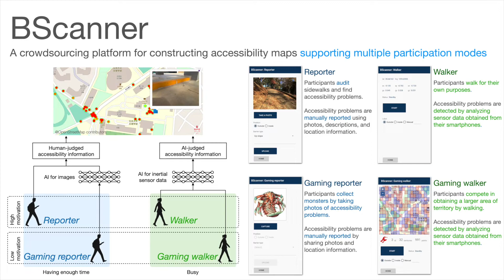[Preview] Gamification Strategies to Improve the Motivation and Performance in Accessibility ...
[Preview] Gamification Strategies to Improve the Motivation and Performance in Accessibility Information Collection
Akihiro Miyata, Yusaku Murayama, Akihiro Furuta, Kazuki Okugawa, Keihiro Ochiai, Yuko Murayama

Session: Late Breaking Work (LBW) Virtual; Late Breaking Work (LBW)

Abstract
The high cost of dispatching professionals to physically audit locations limits the coverage of accessibility maps. Vision-based techniques and crowdsourcing using streetscape imagery are beneficial as they do not entail physical visits by people to actual locations. However, they exhibit limitations such as outdated photos and occlusions. In-the-field crowdsourcing enables physical collection of accessibility information at a low cost. The effectiveness of this technique is contingent on people with free time and high motivation to visit actual locations. In this paper, we introduce a crowdsourcing platform for constructing accessibility maps that support people with diverse free times and motivations. A combination of field auditing and field sensing, coupled with including and excluding gamification is explored. Game types are determined based on the characteristics of field auditing and field sensing. The experimental results confirm that gamification improves the motivation levels and performance of participants in certain aspects of crowdsourced field auditing and crowdsourced field sensing. Furthermore, the results indicate that item collection games have a greater impact on the motivation for taking unusual roads to collect accessibility information than continuous walking games.

Video previews for CHI 2022 Late-Breaking Works